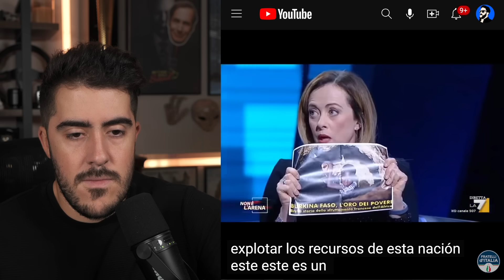Giorgia Meloni DESTRUYE a Macron con EPICO discurso en television italiana.